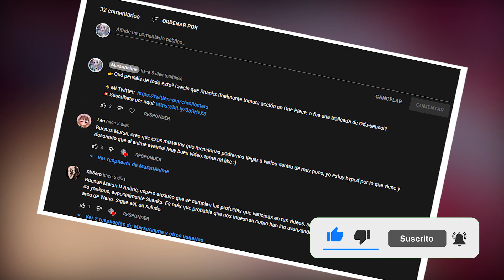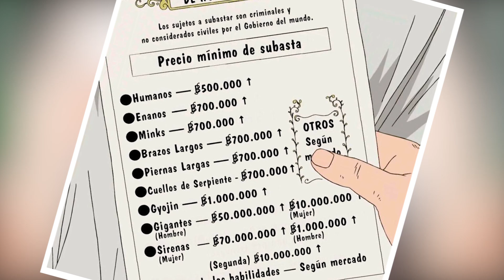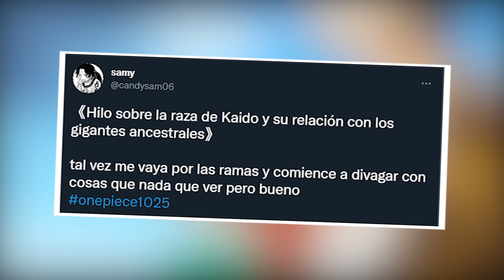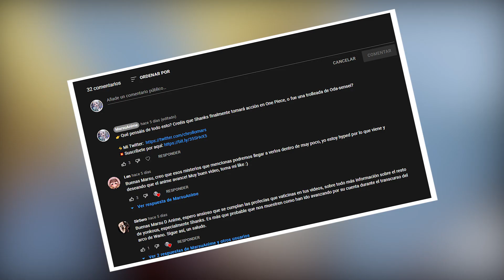REVELADA LA RAZA de KAIDO en ONE PIECE I su RELACIÓN con el SIGLO VACÍO? I One Piece Teoría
✅REVELADA una NUEVA RAZA MUY PODEROSA en ONE PIECE. Poco se sabe de esto, pero en el capítulo 1025, KAIDO nos ha CONFIRMADO de qué RAZA proviene él y YAMATO

🔴 PARA MÁS DATOS DE ONE PIECE 🔴